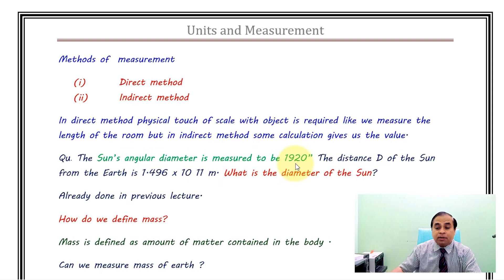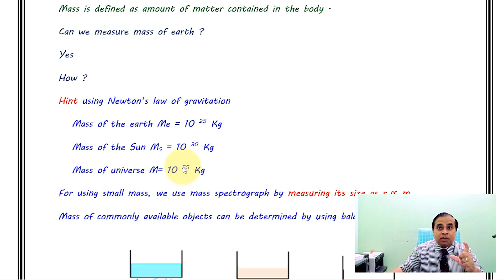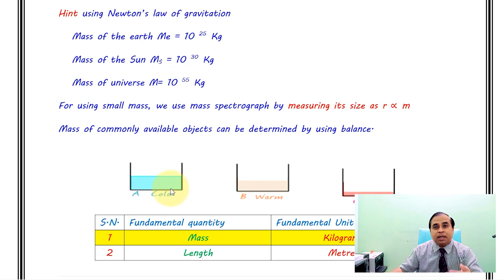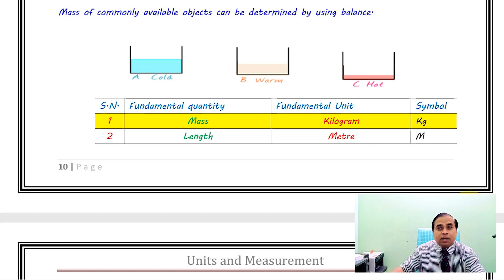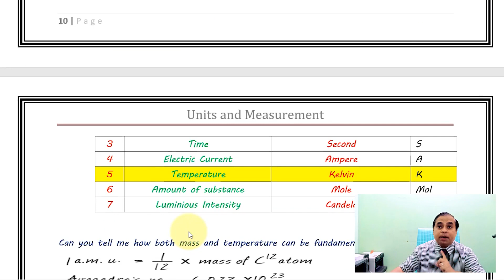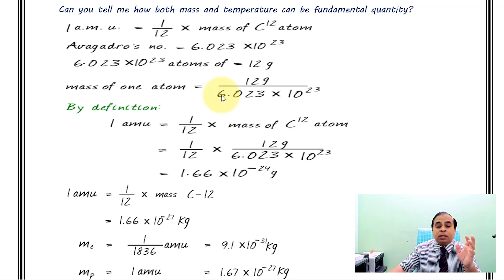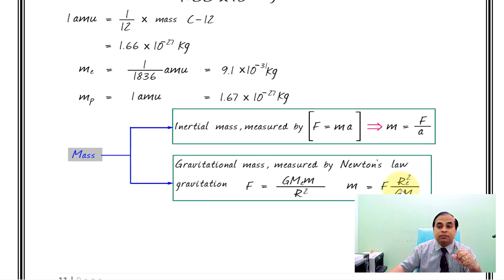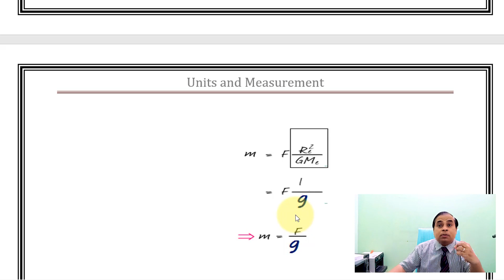Units and Measurement | Class XI | Physics | CBSE